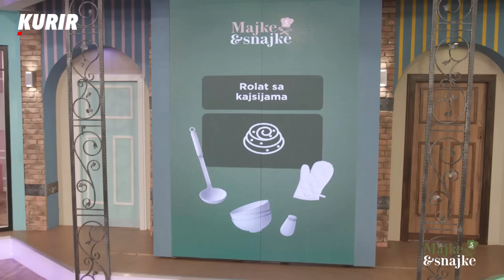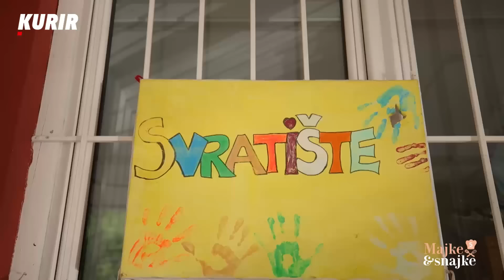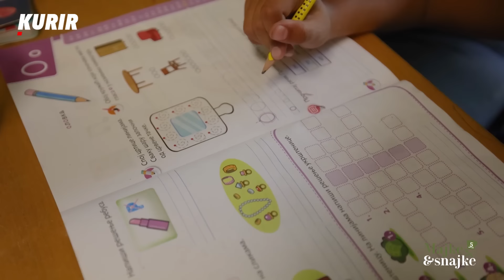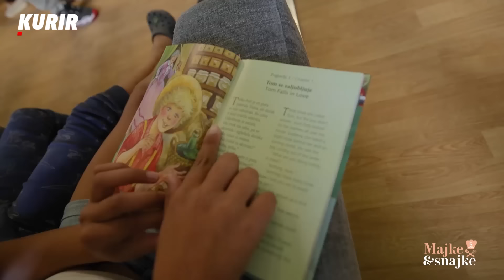MAJKE I SNAJKE S-05/Specijal14: Svi zadaci ispunjeni, a slatka ova nedelja je bila i humanitarna!